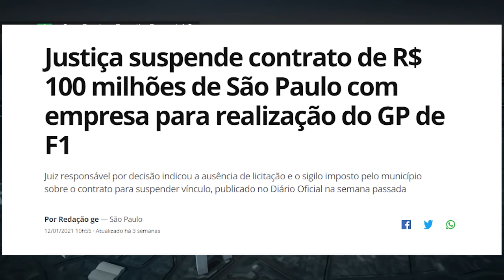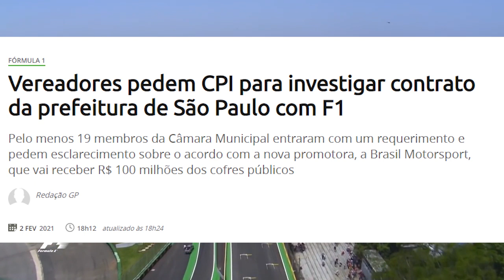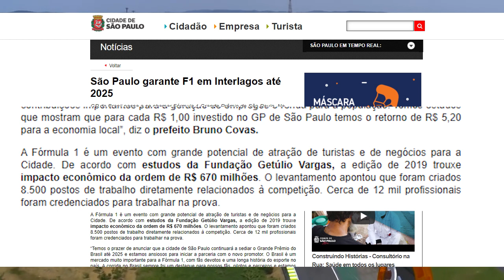PLANTÃO! CPI da Fórmula 1 (GP BRASIL ameaçado?)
O GP BRASIL 2021 após ter seu contrato anulado por uma liminar no mês passado, agora pode ser alvo de uma CPI na cidade de São Paulo para investigar possíveis irregularidades no contrato entre a prefeitura e a Brasil Motorsports, promotora do evento. E nós fizemos um pequeno resumo dessa história